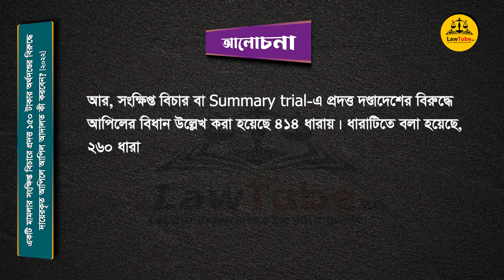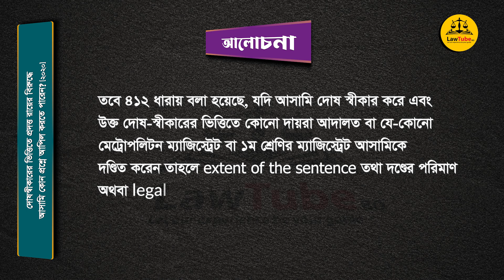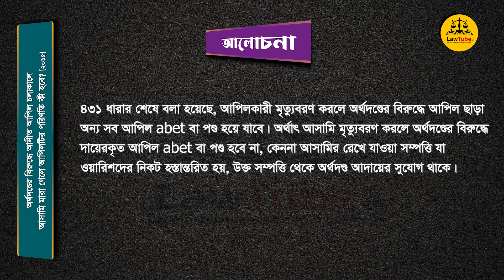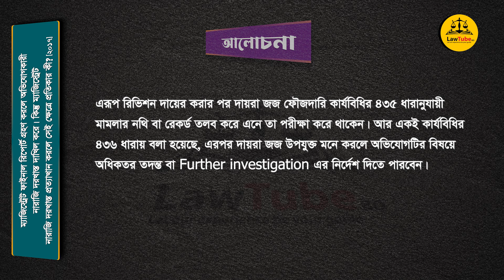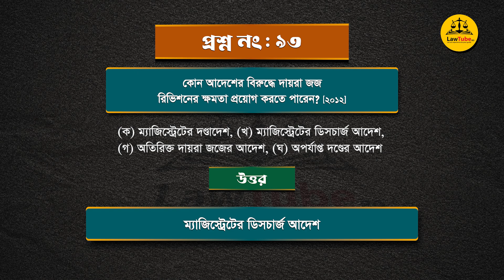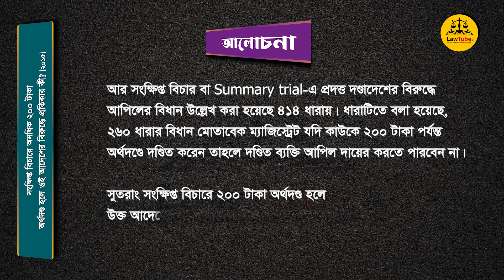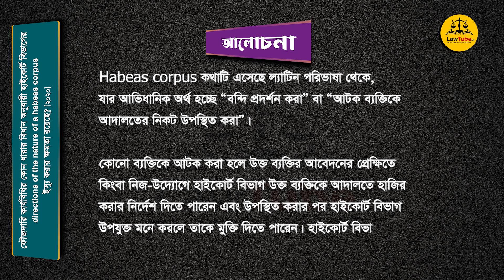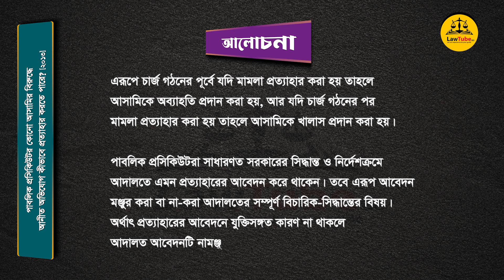বার কাউন্সিল এনরোলমেন্ট এমসিকিউ পরীক্ষা | Bar Council Enrollment MCQ Exam | CrPC Part 5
[Bar Council Enrollment MCQ Exam | CrPC Part 5]

অ্যাডভোকেট হতে ইচ্ছুক সকল ল গ্র্যাজুয়েটকেই অংশগ্রহণ করতে হয় বাংলাদেশ বার কাউন্সিল কর্তৃক অনুষ্ঠিত এনরোলমেন্ট বা তালিকাভুক্তির পরীক্ষায়, যে পরীক্ষাটি সম্পন্ন হয় তিনটি ধাপে, যথা: প্রিলিমিনারি বা এমসিকিউ, লিখিত ও ভাইভা। প্রতিটি ধাপেই পরীক্ষার্থীদের উত্তীর্ণ হতে পৃথক পৃথকভাবে। এভাবে উত্তীর্ণ হওয়া খুব- যে কঠিন তা কিন্তু নয়! তবে বিশাল ও বিস্তারিত সিলেবাস এবং সুবিন্যস্ত প্রস্তুতির অভাবে অনেক পরীক্ষার্থীই প্রাথমিক ধাপ তথা প্রিলিমিনারি বা এমসিকিউ’র ধাপটিই সফলভাবে অতিক্রম করতে ব্যর্থ হয়। পরবর্তী প্রিলিমিনারি অথবা এমসিকিউ পরীক্ষা আসন্ন। পরীক্ষার্থীদের এই বিড়ম্বনার কথা উপলব্ধি করে এবং অনেকের অনুরোধে আমরা উদ্যোগ নিয়েছি এই বিষয়ক টিউটোরিয়াল নির্মাণের। আমরা চেষ্টা করছি প্রিলিমিনারি পরীক্ষার সিলেবাসের অন্তর্গত সকল বিষয়ে একে একে এমন টিউটোরিয়াল নির্মাণের।

এই উদ্যোগের অংশ হিসেবেই আমরা প্রথমে নির্মাণ করেছি ২০১২ থেকে ২০২২ পর্যন্ত মোট ৬টি প্রিলিমিনারি পরীক্ষায় ফৌজদারি কার্যবিধি তথা Code of Criminal Procedure থেকে আসা সকল অর্থাৎ ১১৫টি প্রশ্নের উত্তর ও আলোচনা নিয়ে “অ্যাডভোকেটশীপ প্রিলি টিউটোরিয়াল (০১)” এপিসোডটি। তবে প্রতিটি উত্তরের সাথে বিস্তারিত আলোচনা অন্তর্ভুক্ত করার কারণে এপিসোডটির দৈর্ঘ্য বড়ো হওয়ায় পরীক্ষার্থী-শ্রোতাদের ধৈর্য্যচুতির বিষয়টি মাথায় রেখে এপিসোডটিকে আমরা ৬টি পর্বে বিভক্ত করেছি। আমরা আশা করি, এই সংক্রান্ত প্রতিটি পর্ব এবং এপিসোড মনোযোগ সহকারে দেখলে ও শুনলে কেবল আলোচিত প্রশ্নের উত্তর সম্পর্কে জানার মধ্যেই বিষয়টি সীমাবদ্ধ থাকবে না বরং প্রতিটি উত্তরের সাথে অন্তর্ভুক্ত আলোচনা থেকে প্রাসঙ্গিক একাধিক প্রশ্নেরও উত্তর মিলবে অনায়াসেই।

এপিসোডটির গ্রন্থনা করেছেন কে আর চৌধুরী।
পাঠ করেছেন দেবাশীষ রঞ্জন সরকার, মিশকাত শুকরানা ও মিশমি।
নির্মাণ করেছেন কামরুল হাসান ইমরান।